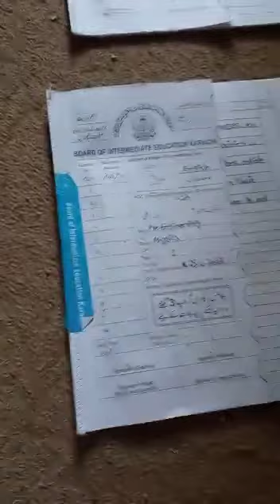Student nay paper me Song Leka hean 😂😂😂💪💪💪😂funny